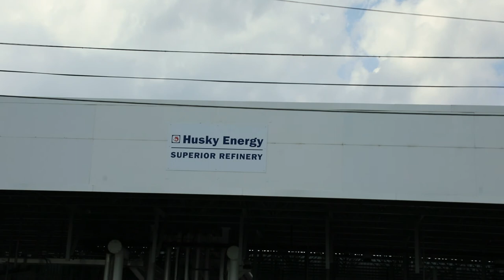Husky Energy Superior Refinery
Enbridge Line 3 will ultimately connect with the Superior Terminal where the tar sand dilbit will be store and either sent through other lines or processed at the Husky Refinery. In April 2018, the refinery exploded forcing citizens of Superior to evacuate their homes. To this day, the US Chemical Safety and Hazard Investigation Board has yet to publish a final report detailing the consequences of the incident.

We drove by the Husky Refinery…. a sign out front boasted that it had been 1,208 days since an accident…. clearly they were working hard to expand the facility to accommodate the arrival of Line 3.

How long will it be until there is another explosion in Superior?